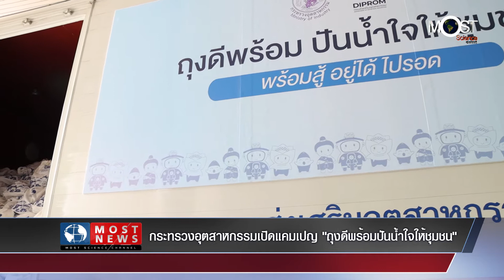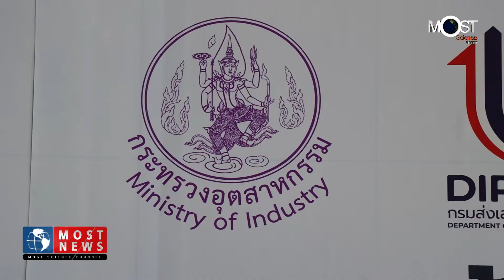MOST NEWS กระทรวงอุตสาหกรรมเปิดแคมเปญ "ถุงดีพร้อมปันน้ำใจให้ชุมชน"